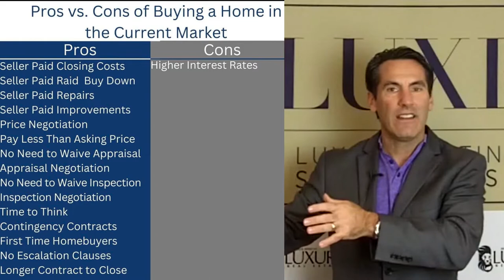15 Benefits Of Buying in This Market | Luxury Listing Specialist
It’s official: Higher interest rates are here to stay, at least for the time being. If your buyers are getting nervous from all the recent rate increases, what should you do? The truth is that they’ve already heard all the bad news from the regular media; that’s why you need to position yourself as a positive real estate source they can trust.

Michael LaFido
LuxuryListingSpecialist.com
LuxuryListingPodcast.com
JoinLuxeGroup.com